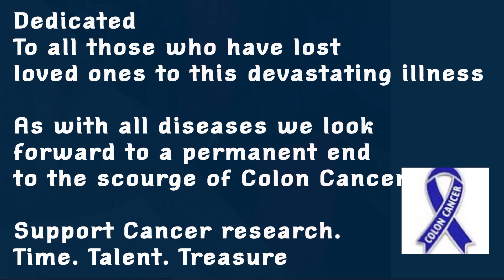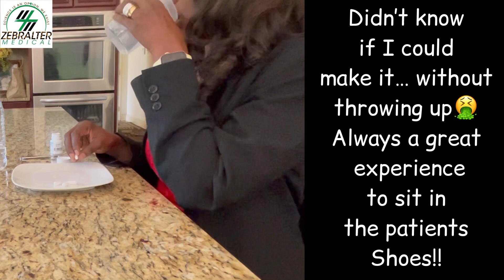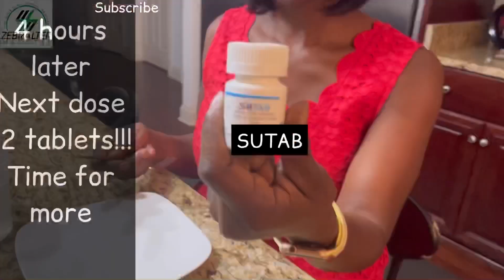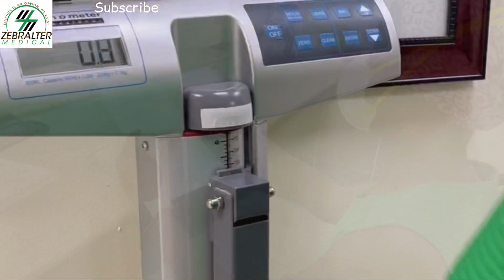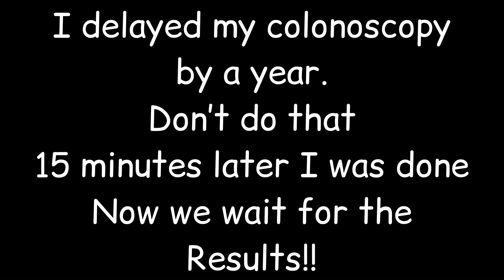Colonoscopy preparation done right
Colonoscopies are part of preventive health. Zebralter Medical knows Colon Cancer affects African Americans disproportionately. 12% of colorectal cancers affected those under 50 in 2020 (United States) Some questions you need to ask is, What's my family history? Do I have GI problems? Do I have symptoms like weight loss, altered stool, appetite change? These symptoms may indicate earlier screening. Colon Cancer is the second deadliest cancer. In this video we show bowel prep done right. Please follow your doctors advice and remember hydration is key.
Zebralter Medical is a nonprofit organization dedicated to increasing awareness of science in our community. You never know whose lives you will impact.
Lota.